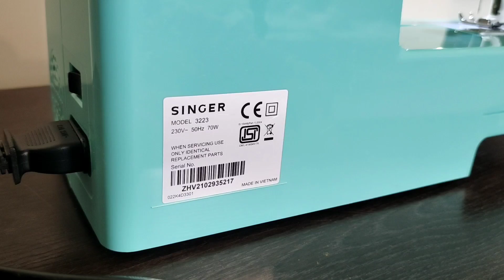எனது new singer sewing machine review| busy routine வேலைகள் , different simple chutney | Jega life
🪡sewing machine